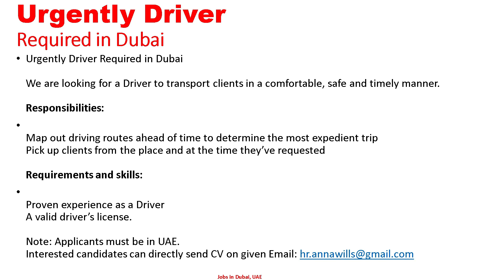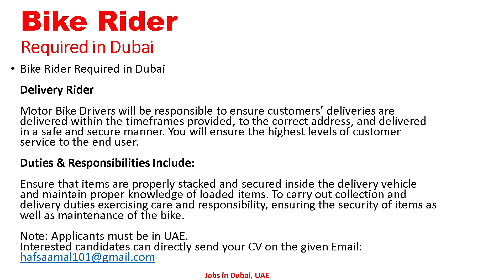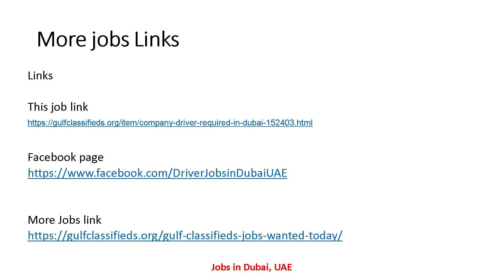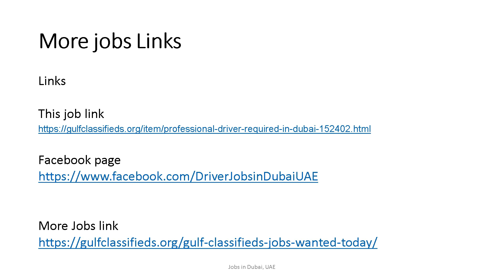URGENTLY DRIVER REQUIRED IN DUBAI| Driver Jobs in Dubai UAE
job links

Urgently Driver Required in Dubai
SALARY AND BENEFITS

Bike Rider  Required in Dubai
SALARY AND BENEFITS

Company Driver Required in Dubai
SALARY AND BENEFITS

Professional Driver  Required in Dubai
SALARY AND BENEFITS

LIGHT & HEAVY DRIVER REQUIRED IN DUBAI
SALARY AND BENEFITS

TRUCK DRIVER REQUIRE IN DUBAI
SALARY AND BENEFITS